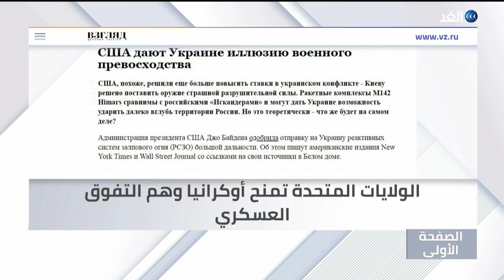ترقب محلي ودولي لمسيرة الأعلام في القدس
صحف فلسطينية وعالمية تترقب مسيرة الأعلام في القدس، وتعتبرها اختبارا لنوايا التصعيد، ونيويورك تايمز تلقي الضوء على مخاوف من استخدام سوريا كورقة ضغط روسية في حرب أوكرانيا، وواشنطن بوست تستعرض احتجاجات إيران مع تلاشي الآمال في التوصل إلى اتفاق نووي.

المزيد من التفاصيل يتحدث من رام الله الكاتب والباحث السياسي حافظ البرغوثي والإعلامية داليا نجاتي